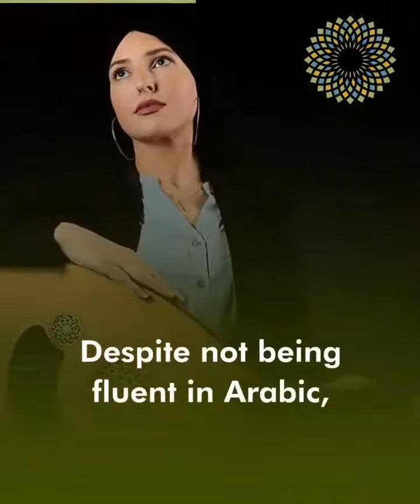An American Singer reciting holi Quran